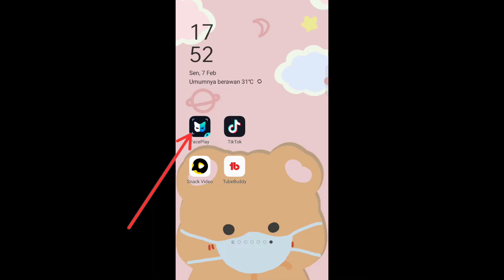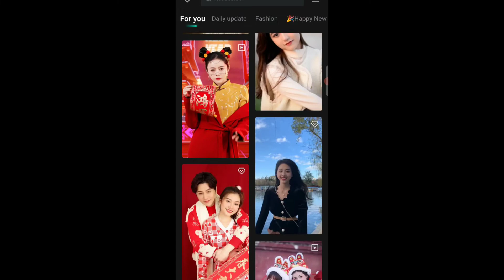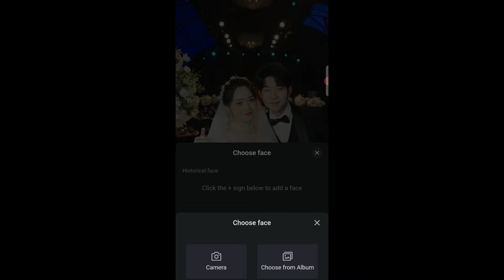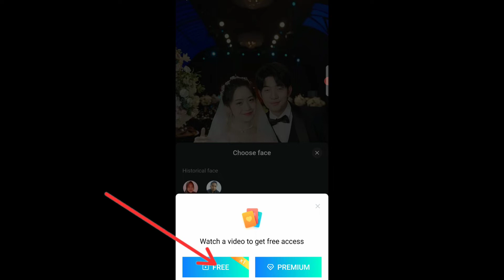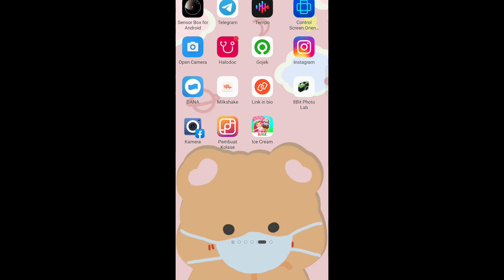GRATIS !!! Cara Edit Video Pasangan Pengantin, di Aplikasi FacePlay